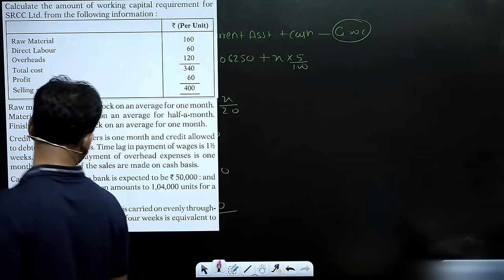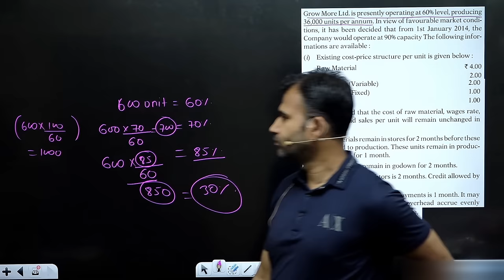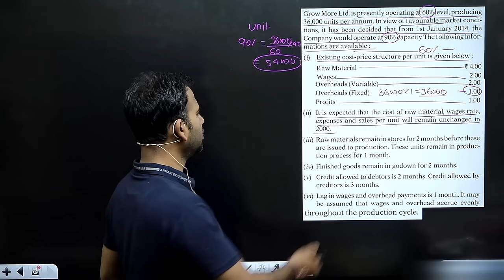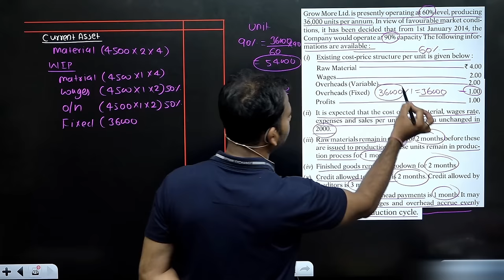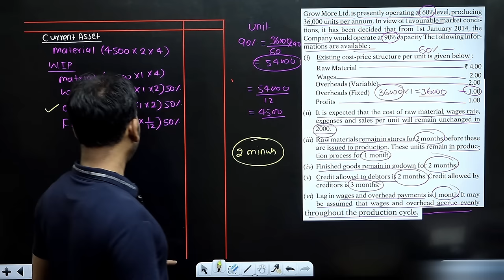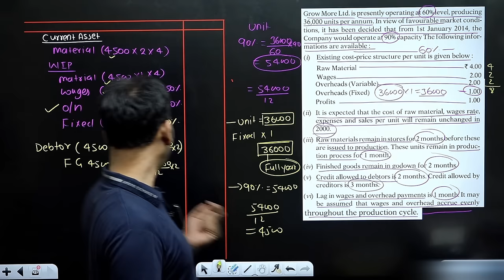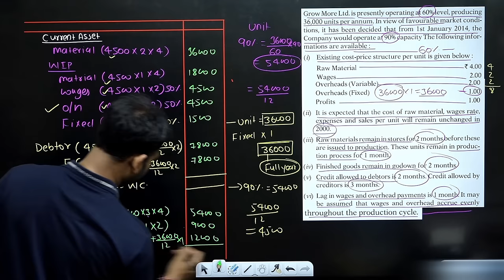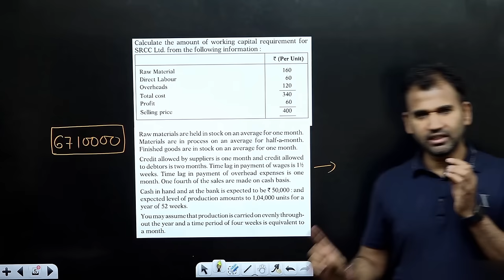financial management for bcom | working capital | question | part 4 | fm class | 2nd year